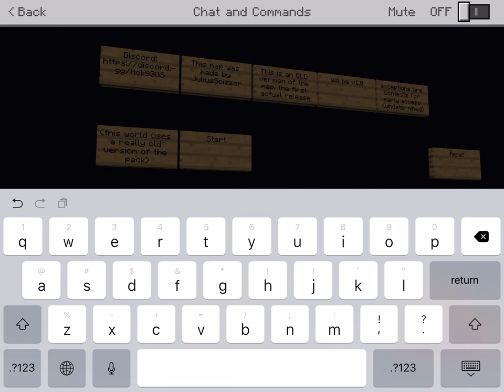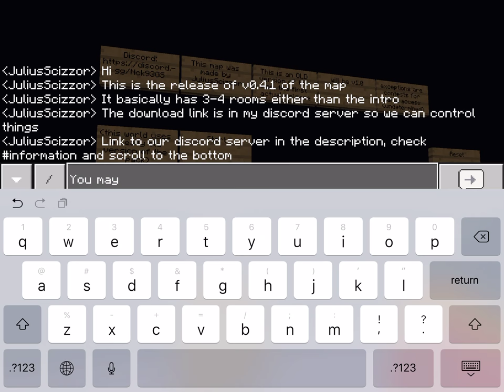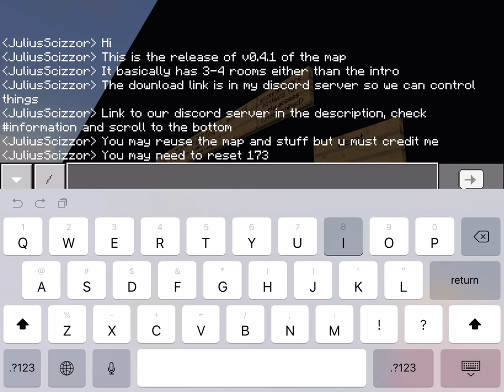SCP:CB MC Bedrock Remake v0.4.1 Release (Check Desc)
Please note that this version is a lot lamer than the current one. There will be no further releases until v1.0, except for random contests with the prize of an early access version. Some of you still can join the actual world and take a look.

In order to control things, the link to download the map is in my discord server. Go to information and scroll down. Here is the link
You may use this map as inspiration, a guide, or anything, but you must credit me.

This world is made by me, JuliusScizzor and is an old version of the map. You may check out the latest version (v0.6) here:

I am not part of the SCP:CB team and hold no relations with them, this is an independent project.